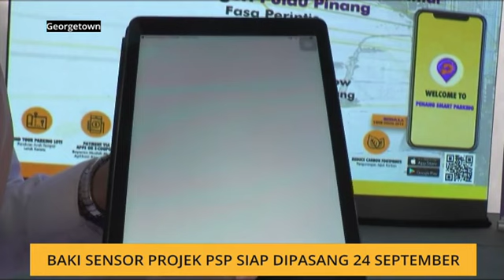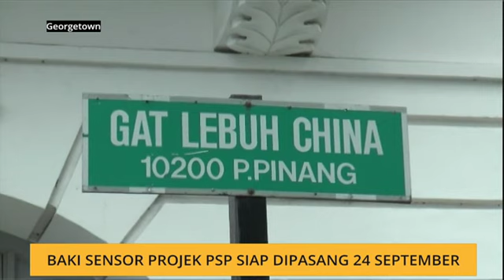Baki sensor projek PSP siap dipasang 24 September depan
Kerajaan Pulau Pinang memberi jaminan pemasangan 997 baki sensor untuk Projek Perintis Penang Smart Parking (PSP) di kawasan Georgetown dan Icon City, Seberang Perai dapat disiapkan pada 24 September depan.

Pengerusi Kerajaan Tempatan, Perancangan Bandar dan Desa Negeri, Jagdeep Singh Deo berkata, pemasangan sensor berkenaan sebelum ini didapati tidak mengikut pelan pelaksanaan yang ditetapkan sehingga berlaku masalah kepada sistem PSP yang bermula pada Ahad lalu.